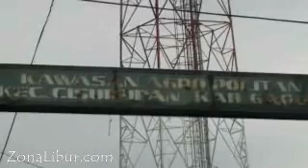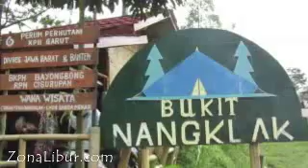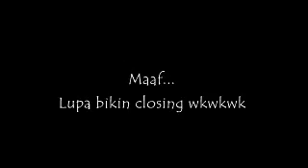Luha Loho ke Wisata Bukit Nangklak Papandayan Garut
Objek wisata Nangklak menjadi destinasi baru yang diburu di Garut. Dengan membayar tiket masuk Rp. 10rb, kamu bisa menikmati beberapa fasilitas gratis.